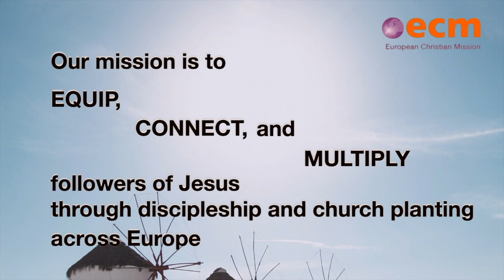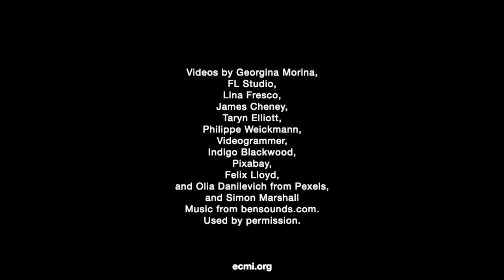ECM Promo Sep 2020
Europe needs Jesus!

Our mission is to equip, connect, and multiply followers of Jesus through church planting and discipleship across Europe.

Will you join us to be part of creating a Europe where Jesus is known, loved, and followed?